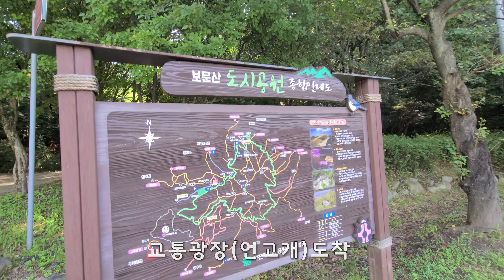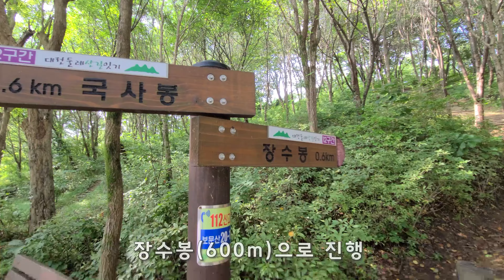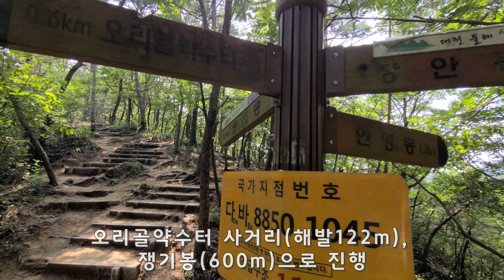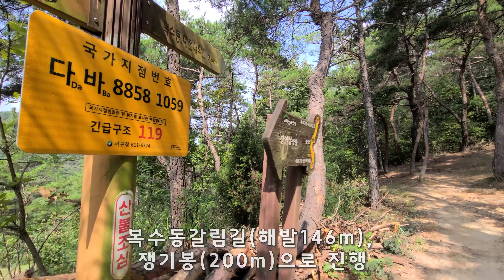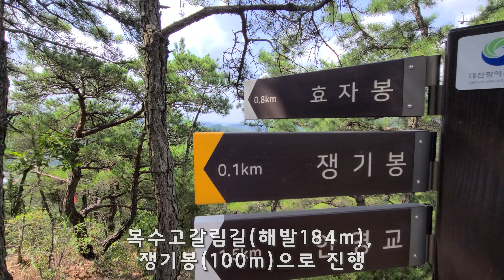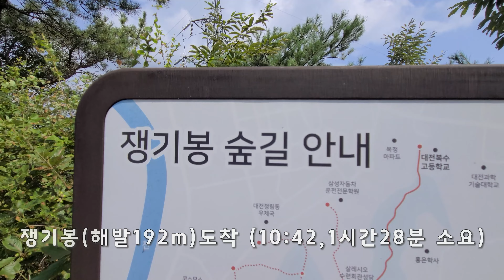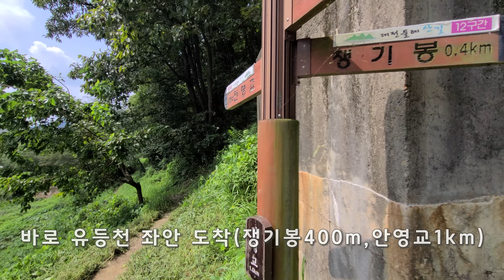동네한바퀴, 대전 오량산 쟁기봉/오월드-장수봉(해발125m)-원안영마을-쟁기봉(해발192m)-안복수길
동네한바퀴, 오량산 쟁기봉/오월드-장수봉-원안영마을-쟁기봉-안복수길